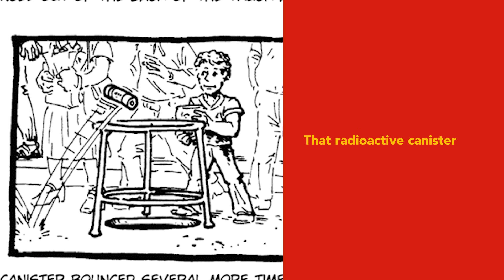SECRETS OF THE NINJA TURTLES?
The creation of the Teenage Mutant Ninja Turtles.